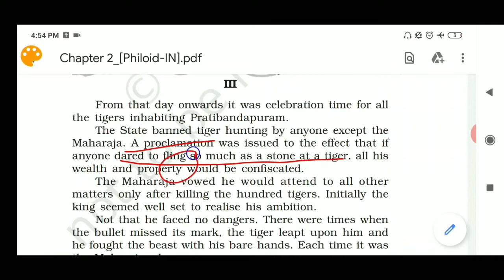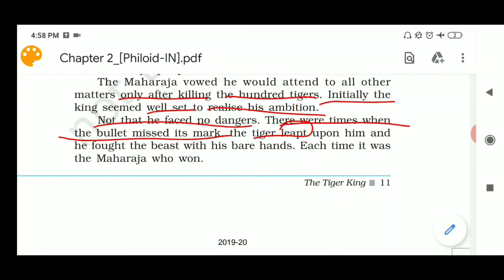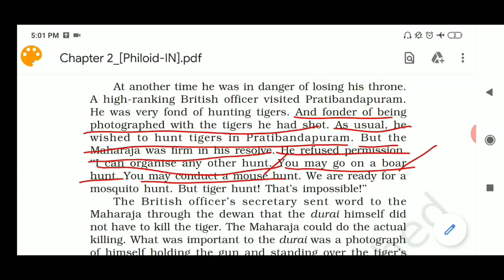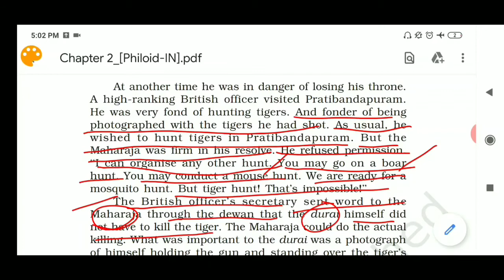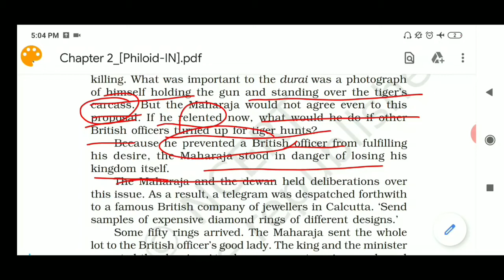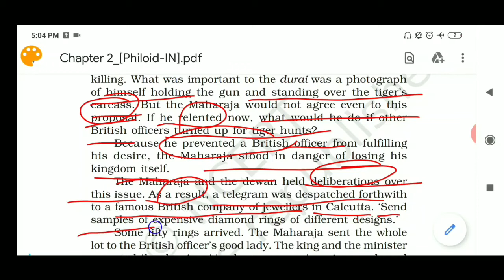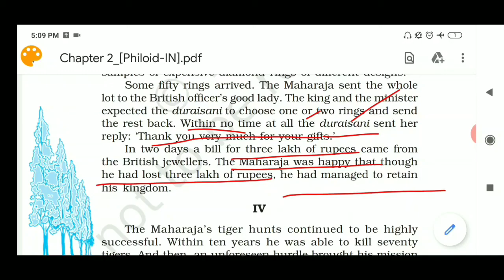The Tiger King by Klaki part-3 CBSE class-12 explained by Jagdamba Sir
The Tiger King written by Kalki.. this is the third part of the lesson .